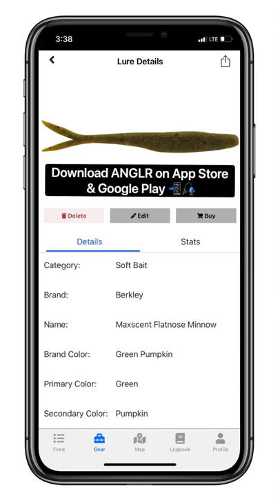Comment below which drop shot bait is your favorite! ⬇️